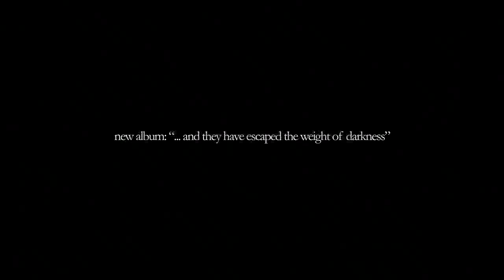Ólafur Arnalds - Hægt, kemur ljósið (Official Video Trailer)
Official music video trailer for 'Hægt, kemur ljósið' taken from Ólafur Arnalds upcoming second full length album '...and they have escaped the weight of darkness'

Director: Esteban Diácono
Script: Esteban Diácono & Robert Raths
Label: Erased Tapes Records
Year: 2010
Album: ...and they have escaped the weight of darkness
Length: 146
Music written by: Ólafur Arnalds
Publisher: Nettwerk One